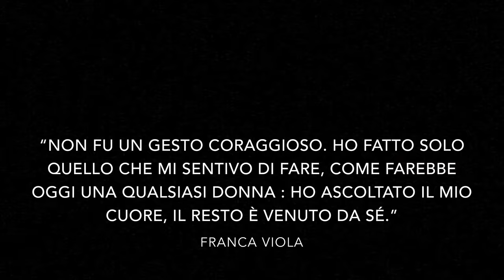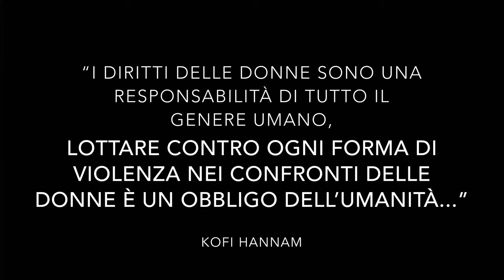Contro la violenza sulle donne (5 gennaio 2020)